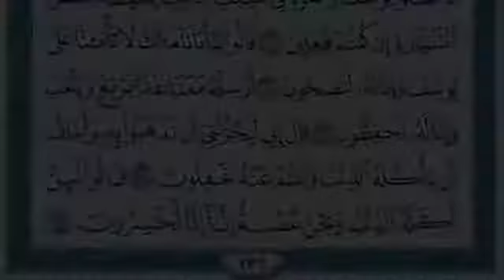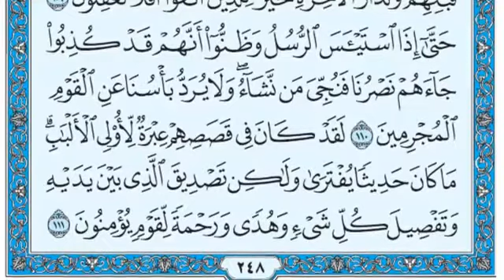سورة يوسف بصوت القارئ عبد الله الجهني -المصحف المصور